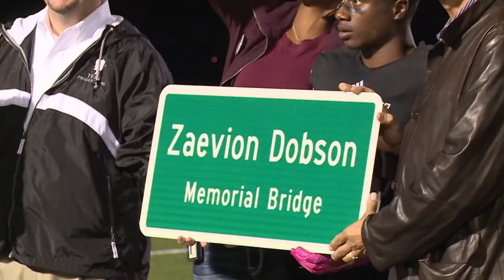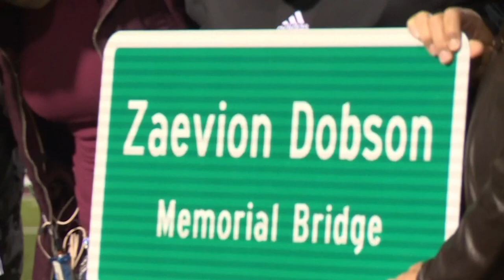Remembering the legacy of Zaevion Dobson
Wednesday, June 28 marks the 23rd birthday of a local hero who gave his life by protecting friends from gunfire while walking home.